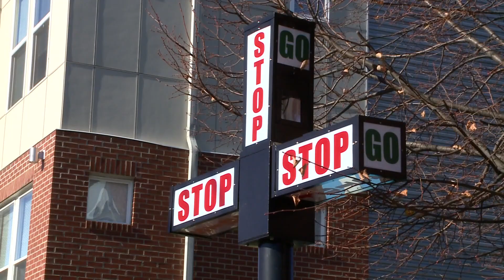Cuyahoga County to hold Garrett Morgan Day on March 4: Black History Month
Cuyahoga County Executive Chris Ronayne visited the Garrett Morgan School of Science in Cleveland to announce 'Garrett Morgan Day' on March 4.

Morgan is remembered for his inventions that improved public safety, including the traffic light and gas masks. His granddaughter also spoke at the school.